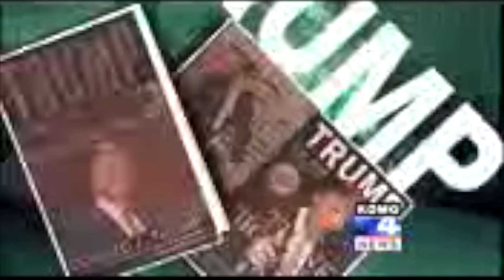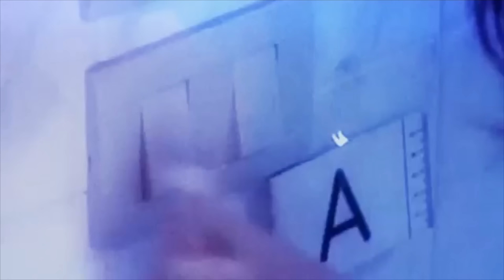Amanda Knox: Innocent Or Guilty? Italy's Most Famous Trial Part 2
Thumbs Up This Video For More 2 Part Series!

Amanda Marie Knox is an American woman who spent almost four years in an Italian prison following her conviction for the 2007 murder of Meredith Kercher, a fellow exchange student who shared her apartment. Is she guilty of this crime?

C O N T A C T:
Kendall Rae
8547 E Arapahoe Rd Ste J # 233